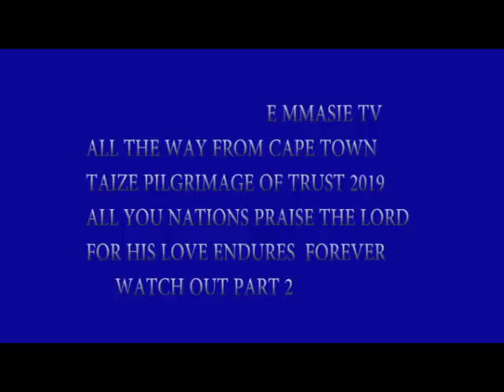MY MEMORABLE TRIP IN CAPE TOWN IN SOUTH AFRICA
This channel dedicated to inform about daily news happen in different corner of the world as soon as happened based on journalism ethics complied with rules and regulation of international news reporting guideline.